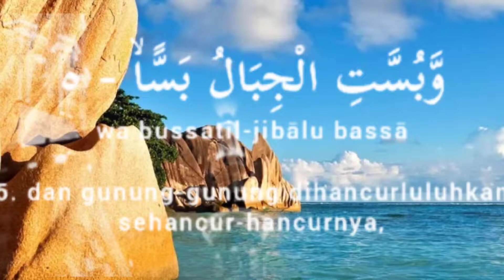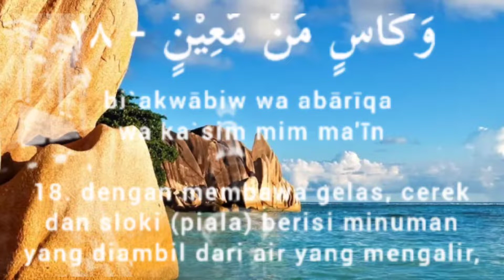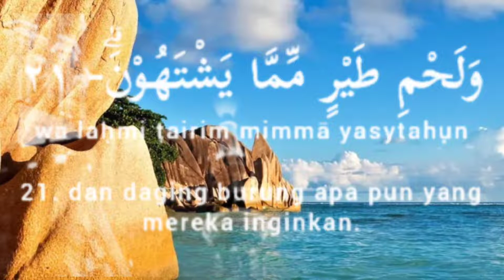Surah Al Waqi'ah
Surat Al Waqiah Merdu Menenangkan Hati Dan Jiwa.